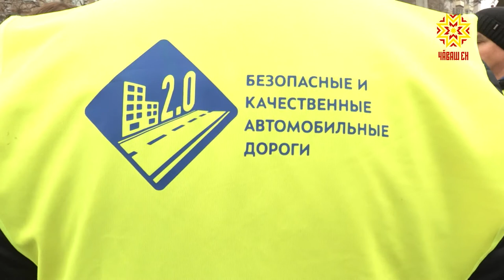Подрядчик хăй шучĕпе юсать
Кирек мĕнле япалан е ĕçĕн гаранти вăхăчĕ пур. Вăл шутра çулăн та. Унăн, калăпăр, 5 çул хăйĕн пахалăхне çухатмалла мар. Шупашкарта юлашки вăхăтра хута янă çулсене тĕрĕсленĕ, çитменлĕхсем тупса палăртнă. Çул хывакансен тĕлĕшпе суда тавăç янă. Халĕ подрядчикĕн вĕсене хăй укçипе юсамалла тесе йышăну тунă.